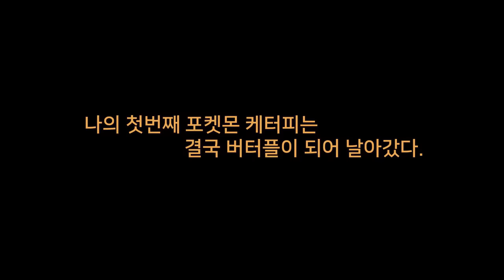현실판 포켓몬스터2) 초강력 사마귀 포켓몬 '스라크'의 등장!!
첫번째 포켓몬인 캐터피가 떠나고 두번째 포켓몬 스라크가 나타났다!
과연 돼지우와 스라크는 악당을 처치할 수 있을까?

현실판 포켓몬스터 2탄!